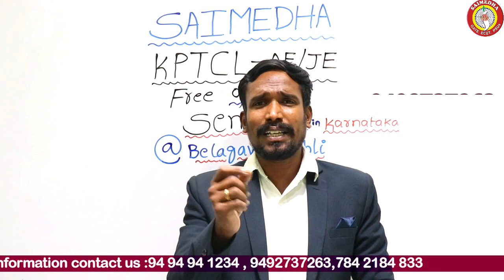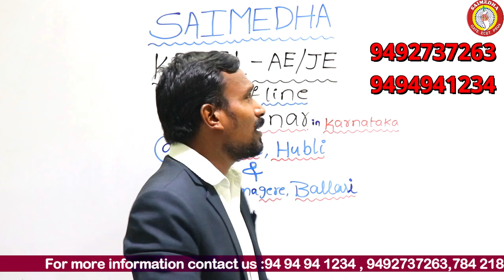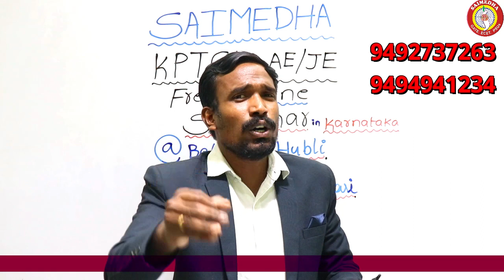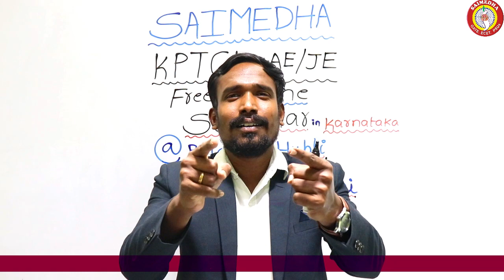KPTCL RECRUITMENT NOTIFICATION 2022 | KPTCL AE/JE SEMINAR | FREE CLASS | HOW TO CRACK KPTCL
saimedhadilsukhnagar saimedhavijayawada saimedhatirupati SAIMEDHA COACHING CENTER CONDUCTING FREE SENIOR FOR KPTCL AE /JE IN KARNATAKA
CHAIRMAN: Dr.G.Ramana

BENEFITS:

1. PREPARED BY EXPERTS.
2. DETAILED NOTES AS PER SYLLABUS
3. USEFUL FOR ALL COMPETITIVE EXAMS
4  FREE CLASSES & QUIZZES.
5. FREE ASSISTANCE & DOUBTS CLEARING VIA CALL/WHATSAPP